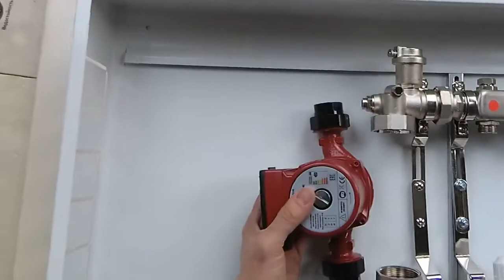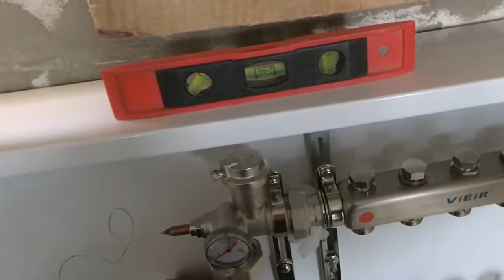Как собрать коллектор теплого пола своими руками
- водяные и электрические теплые полы
Консультация, собственный склад. Монтаж во всех регионах
Виде о том как собрать коллектор теплого пола своими руками. В данном видео коллектор из нержавейки.

Автор видео:
@Sergey Peretyagin
Согласно лицензии CC